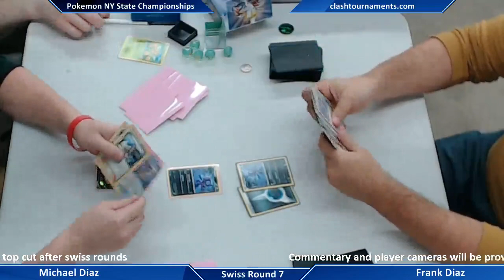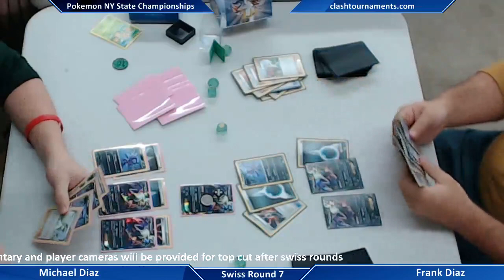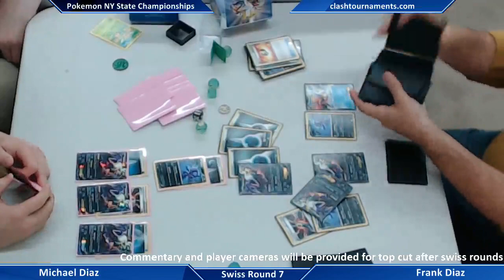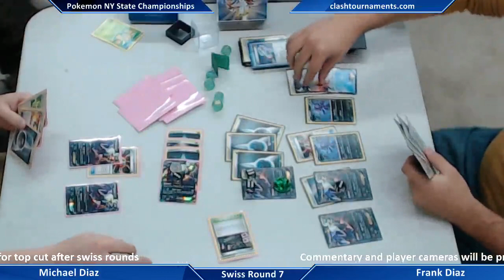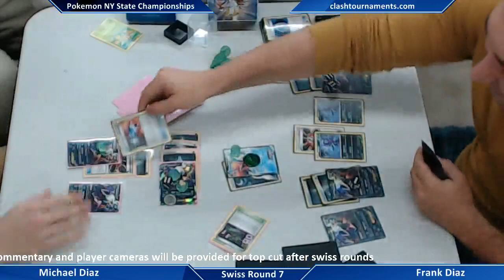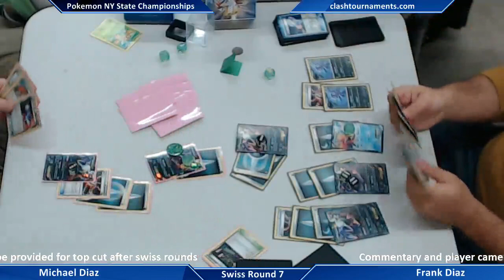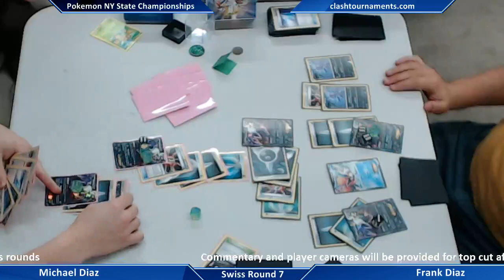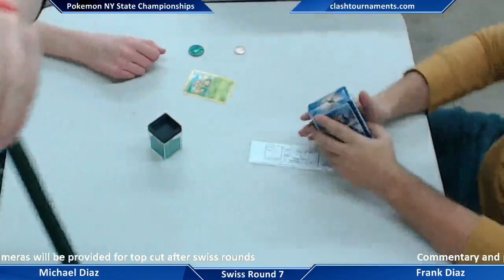Pokemon TCG 2013 NY State Championships - Frank Diaz vs Michael Diaz - Swiss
Pokemon TCG 2013 New York State Championships

March 16th, 2013 in Nanuet, NY